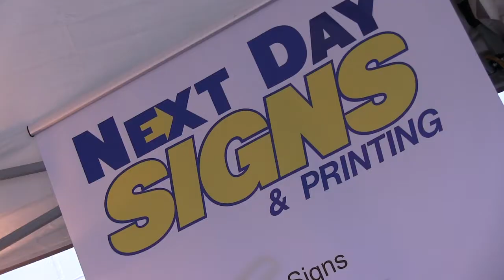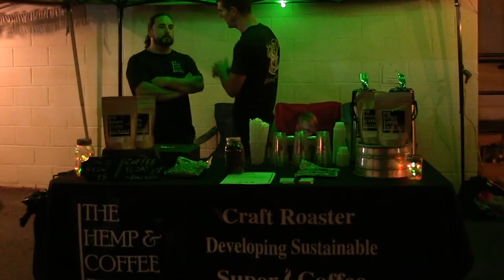Green After Dark